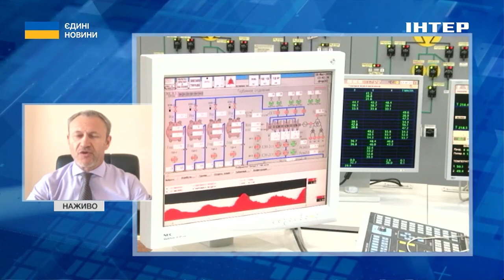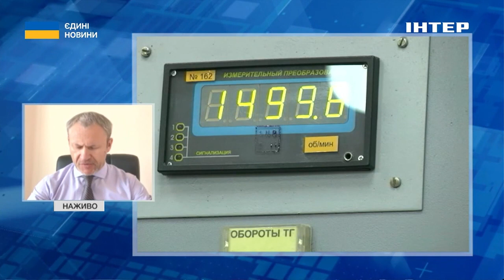"Не очікуємо на катастрофу": у Держінспекції з ядерної безпеки розповіли про можливий теракт на ЗАЕС